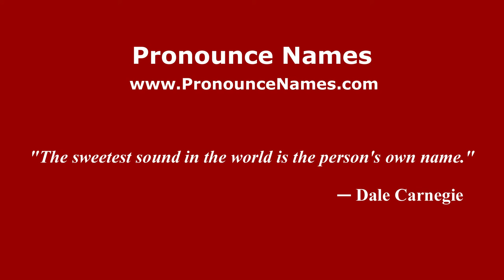How to pronounce Roskopf (Spanish/Argentina) - PronounceNames.com